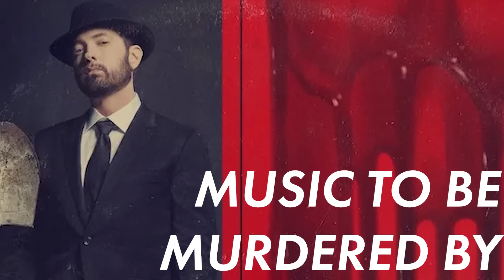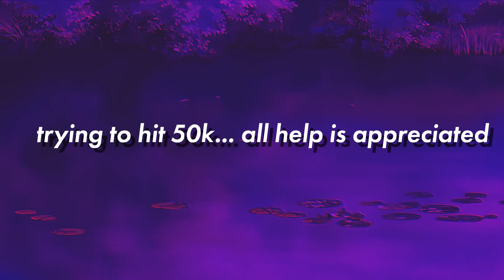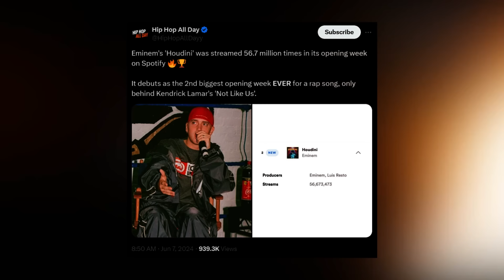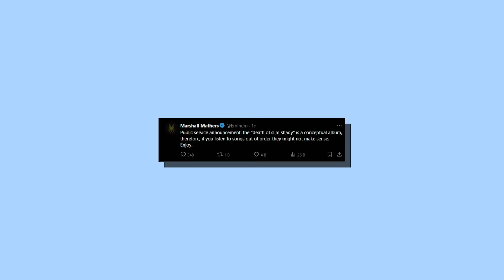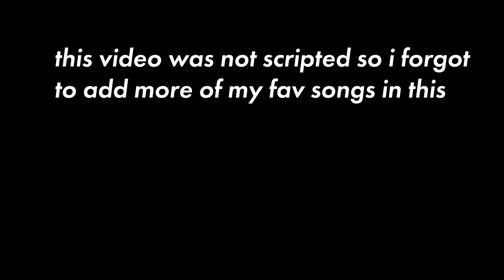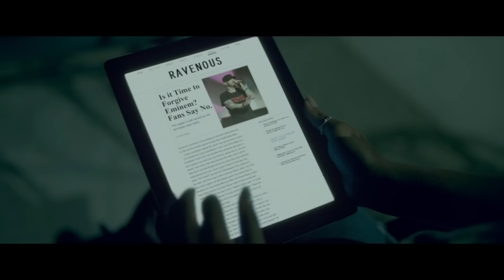Eminem Just Ended Everything.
pulled off an all lighter... let's see if eminem is a problem